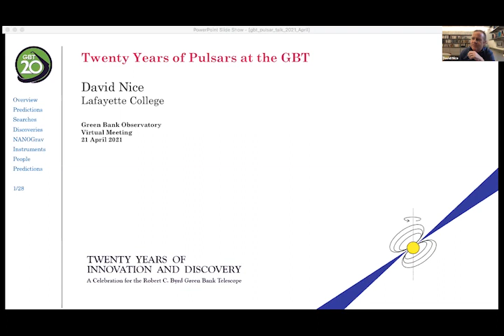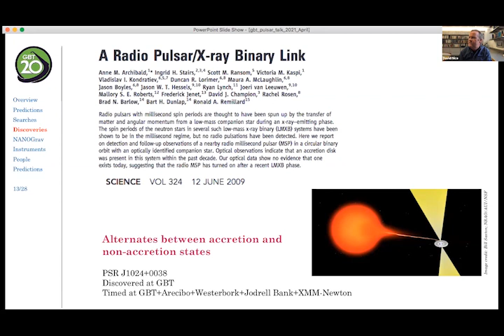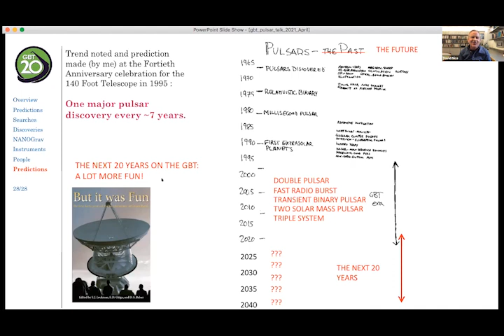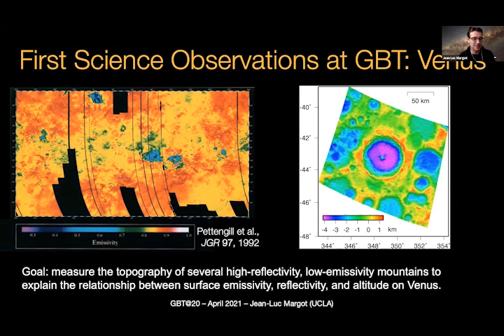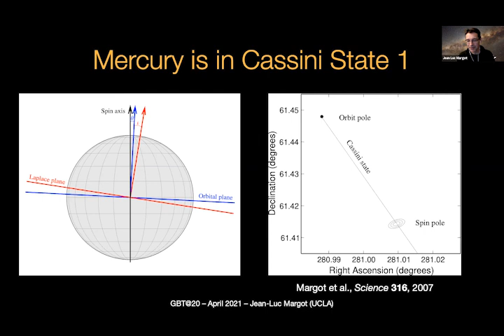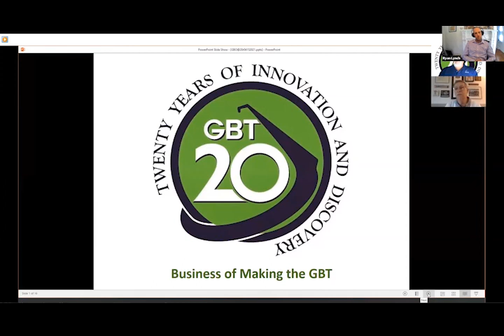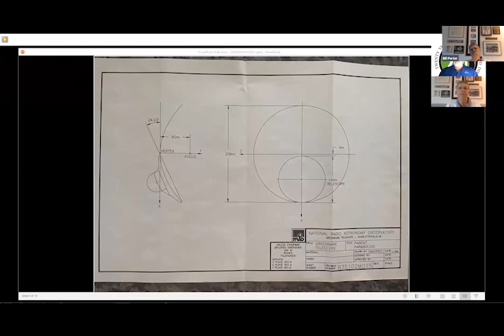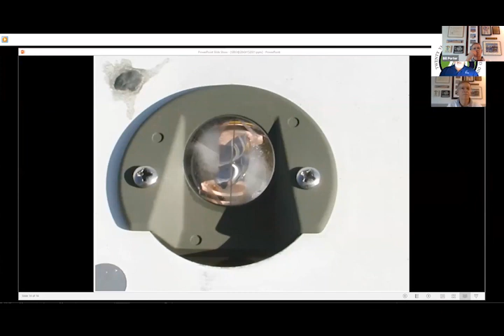GBT@20 Session 2 Science Case: Pulsars, Stars & the Solar System 4-22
The second session of our workshop celebrating the 20th anniversary of the GBT.

Session 2, 2 – 3:30 p.m.
Science Case: Pulsars, Stars & the Solar System

Moderator: Ryan Lynch
Pulsars discoveries Speaker: David Nice
Radar discoveries Speaker: Jean-Luc Margot
Business of Making the GBT Speakers: Mike Holstine, Bill Porter